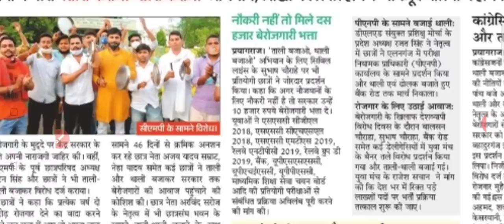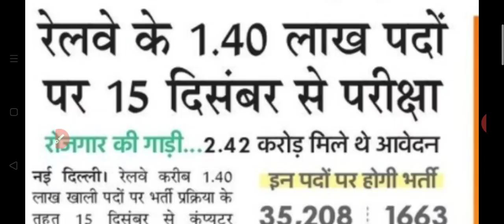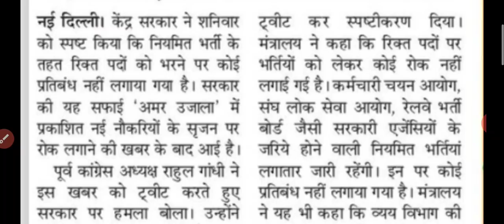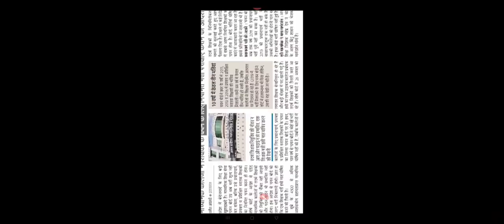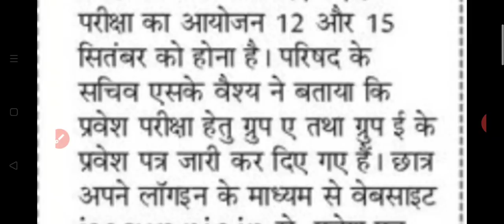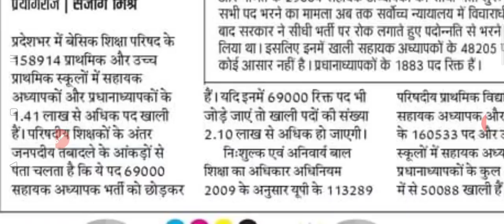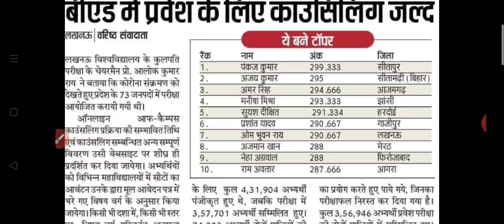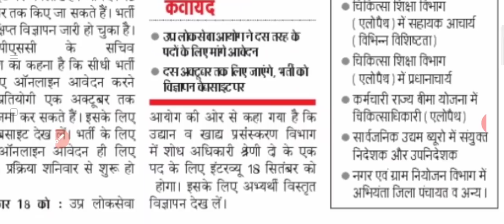चयन बोर्ड अब नहीं कर सकेगा भर्ती शून्य । प्राइमरी में 91000 पद खाली। 06 September 2020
Hey Friends,

🔷Benefits🔷

1 Month Membership only on ₹99
6 Months Membership only on ₹399
1 Year Membership only on ₹599